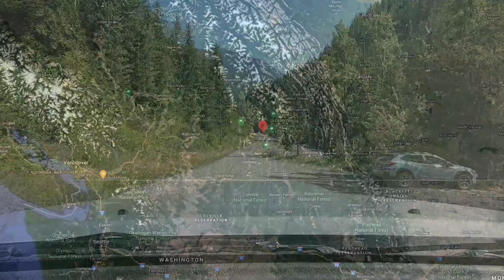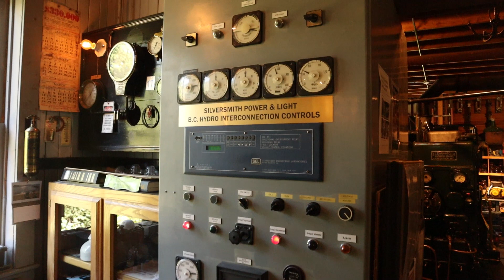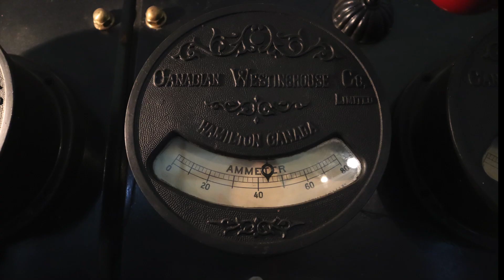Sandon Generation Station // Silversmith Power House // Go inside a mining ghost town Power House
Nestled in the Selkirk mountains in the Kootneys (South Eastern British Columbia) between New Denver and Kalso sits an old Mining Town called Sandon. Take a quick tour of an operational power house.

Details: One Vertical mounted Pelton-Doble Turbine producing 2300volts / 200KW "run-of-river" power station. Operational speed is 360RPM